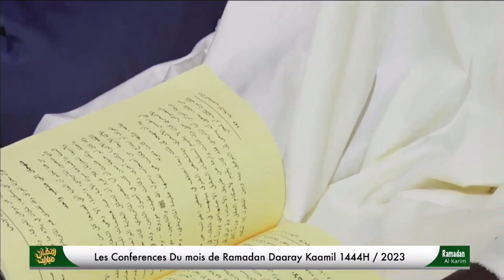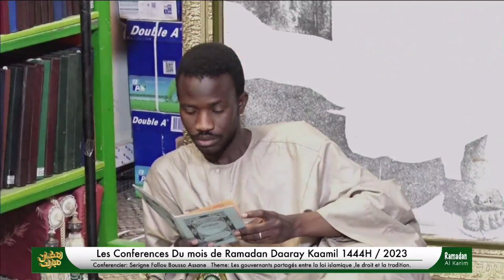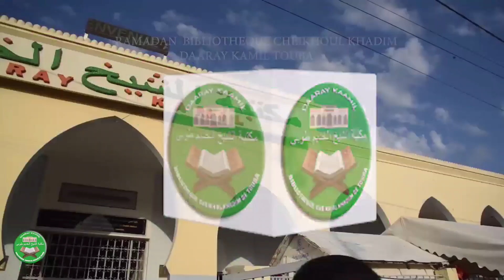S. Fallou Bousso Assane. Les gouvernants partagés entre la loi islamique ,le droit et la tradition.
BIBLIOTHEQUE CHEIKHOUL KHADIM (DAARAY KAMIL TOUBA) PROGRAMME DE CONFERENCES 11 RAMADAN 1444/ 2 AVRIL 2023